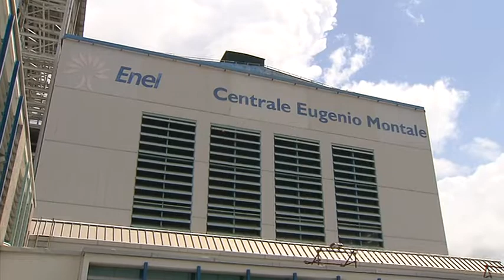Centrale Enel, le reazioni al sì del Governo per il turbogas 10-12-2021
Ieri il via libera del Governo per il turbogas, una decisione che ha sollevato proteste dalle varie forze politiche e dalle associazioni ambientaliste.